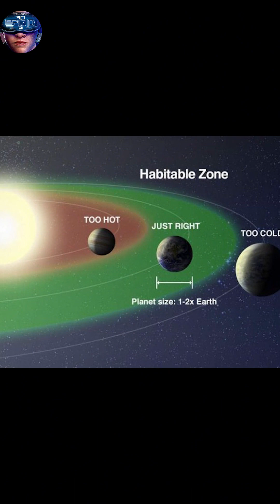Where could we live if Earth were destroyed? 2- Kepler-452b#shorts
kepler-452b kepler-452b was first discovered in july 2015 which is an exoplanet and also known as super earth moreover kepler-452b is around five times the mass of Earth it completes a full orbit in 385 days but due to its large size it also has twice the gravity compared to earth and receives more sun energy making it hotter than Earth but still it's a good candidate for hosting life if we're ever able to reach kepler 452b unfortunately the planet is 45,000 light-years away which means if we travel in a spaceship at a speed of 37,000 miles per hour then 26 million years is needed to get there .